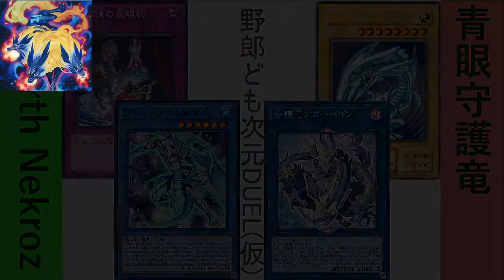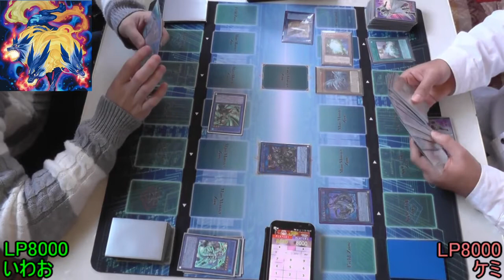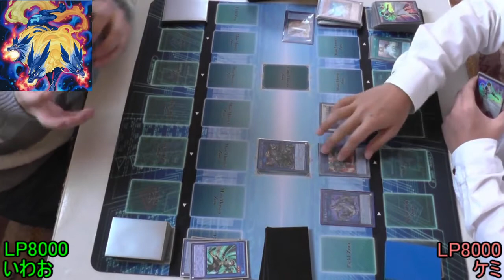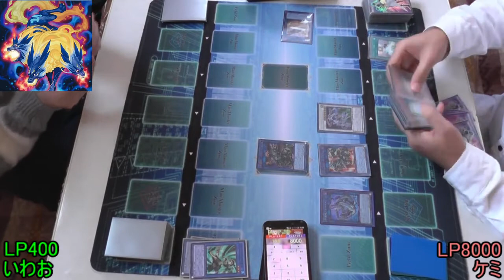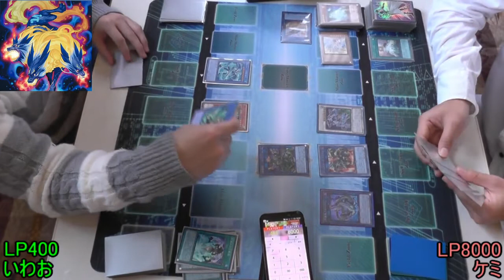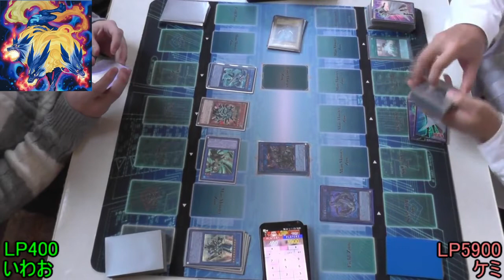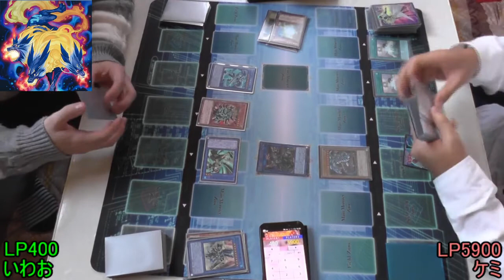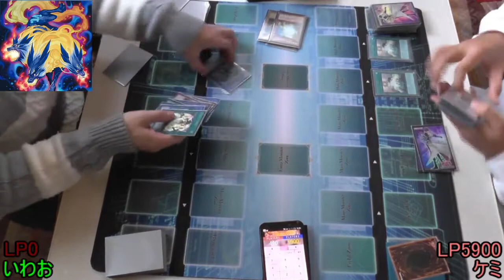【遊戯王】野郎ども次元DUEL(仮) Part-158【覚醒の色替わり】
今度はちゃんと緑色ッ……!!

♯対戦カード　いわお｢ReBirth Nekroz｣vsケミ｢青眼守護竜｣